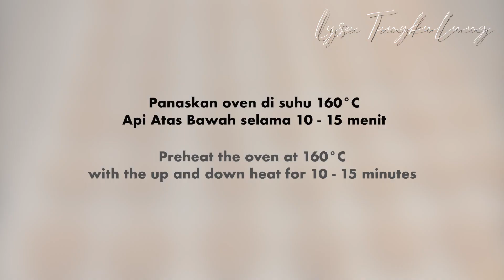Almond Crunchy Cookies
Almond Crunchy cookies 😍 pak boss minta bikinin peanut butter cookies tapi bongkar lemari kulkas ngak ada stok akhirnya nemu almond bubuk langsung aja di eksekusi, pas di panggang wangi banget , buat toppingnya taruh banyakan biar lebih enak ya cusss resepnya ya . Bisa Tambahin sedikit garam jadi ada asin manis . Lysa kelupaan 😀😀. Taruh garam next time nyobain yg sea salt ya.

Hasil : 3 toples 500 gr

Bahan :
250 gr Tepung almond
225 gr Gula halus
400 gr Tepung Terigu Serbaguna
50 gr Tepung maizena
290 gr Minyak kacang ( vege )

Bahan Topping :
5 kuning telor omega
5 sdt minyak kacang ( vege )
Kuning telor dan minyak kacang di aduk menjadi satu buat polesan
Almond Slices secukupnya

Caranya :
1. Almond bubuk +gula halus +minyak kacang+tepung terigu dan tepung maizena semua di tuang ke wadah dan di bantu adon dengan tangan sampai rata
2. Setelah itu timbang 8 gr dan bulatkan dan gepeng kan sedikit lakukan semua sampai habis letakan di loyang yg dialasin baking paper
3. Kemudian oles kuning telor 2 kali dan taburin sliced almond keatasnya
4. Panaskan oven suhu 160 c api atas bawah selama 10 menit
5. Panggang di suhu 160 c api atas bawah selama 50 -55 menit sampai matang kalau panggang 55 menit olesan kuning telor agak gelap tapi lebih crunchy kalau panggang 40 menit warna atasnya lebih pas. 😀yuk tergantung selera temen temen ya
6. Caranya mengetahui kue kering matang , ambil satu dan potong tengahnya kalau basah berarti masih belum matang
7. Setelah matang tunggu sampai dingim baru di simpan di kulkas
8. Selamat mencoba ❤️❤️❤️